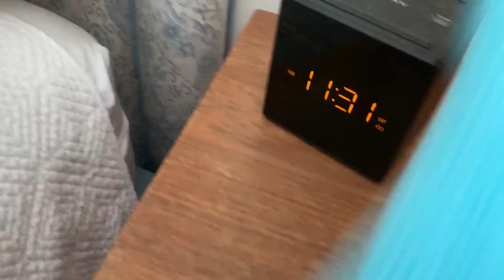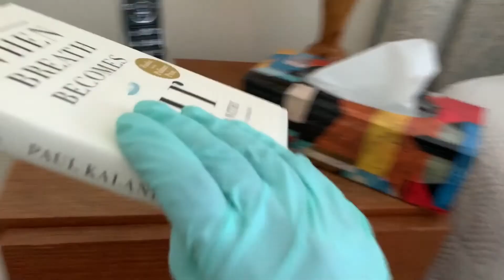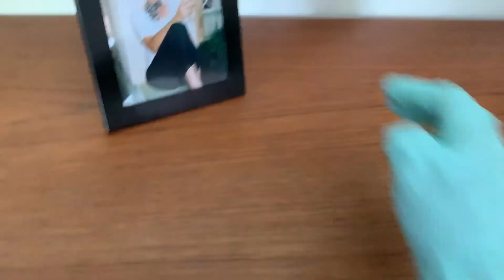Faxina parte 1 Limpei um banheiro e um quarto - casa semanal